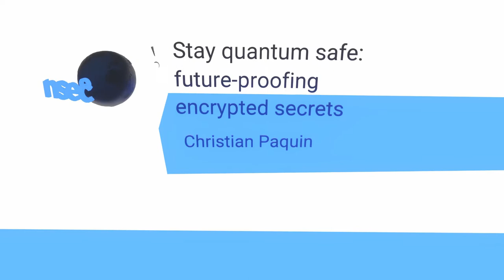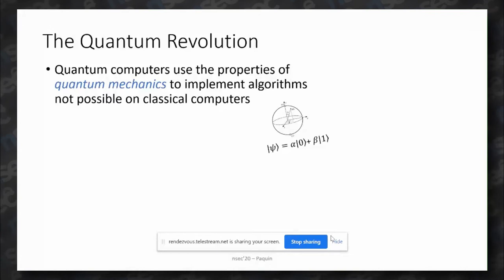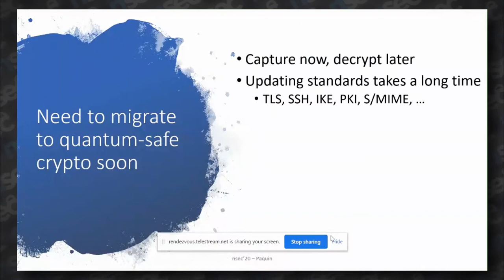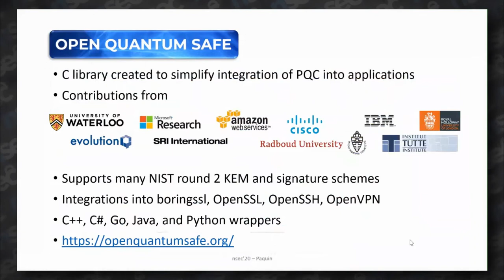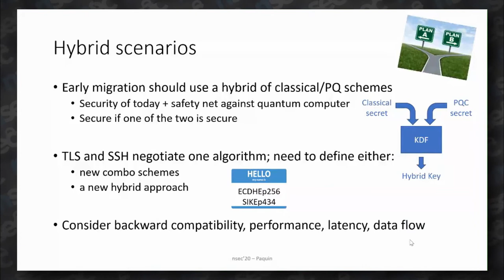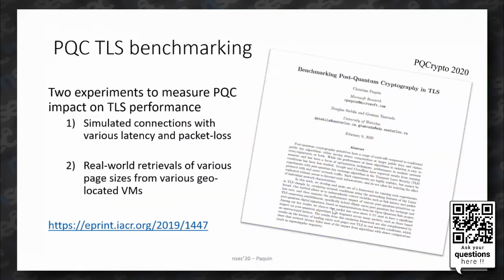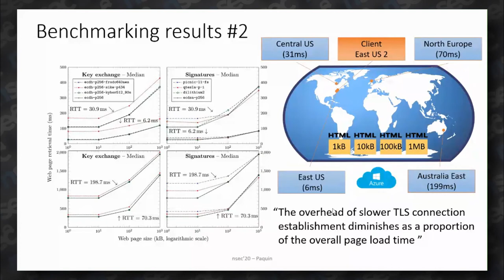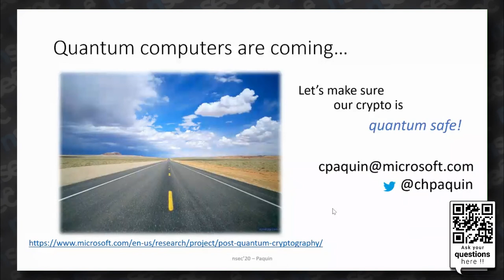NorthSec 2020 – Christian Paquin – Stay quantum safe: future-proofing encrypted secrets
I present last year’s progress on the development of quantum-safe cryptography to protect communications susceptible to being intercepted today and decrypted later with the help of a quantum computer.

As the world prepares for the advent of quantum computers, the security community must also prepare to defend against it: most of the cryptography in used today succumb to quantum attacks. I'll present recent progress in the development of quantum-resistant cryptography, it’s (2nd round of) standardization by NIST, it’s implementation in our Open Quantum Safe project, and results from our recent experiments integrating and benchmarking it in TLS, SSH, and VPN. Last year’s work allows developers to start experimenting with post-quantum cryptography to protect encrypted data that could be recorded today and decrypted with a quantum computer within a decade; I'll conclude with guidance to help such efforts.

Christian Paquin – I am a crypto specialist in Microsoft Research's Security and Cryptography team. I’m currently involved in projects related to post-quantum cryptography, such as the Open Quantum Safe project. I’m also leading the development of the U-Prove technology. I’m also interested in privacy-enhancing technologies, smart cloud encryption (e.g., searchable and homomorphic encryption), and the intersection of AI and security. Prior to joining Microsoft in 2008, I was the Chief Security Engineer at Credentica, a crypto developer at Silanis Technology working on digital signature systems, and a security engineer at Zero-Knowledge Systems working on TOR-like systems.